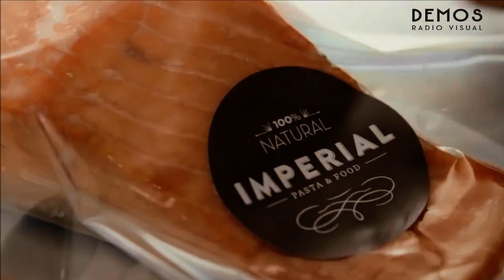Comienza GRITEMOS DE FÚTBOL viernes 28 de Abril con Juan José BRUSA y Equipo